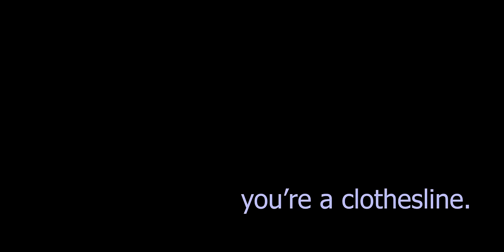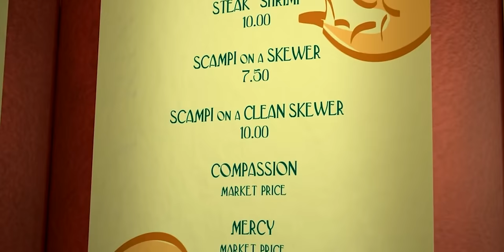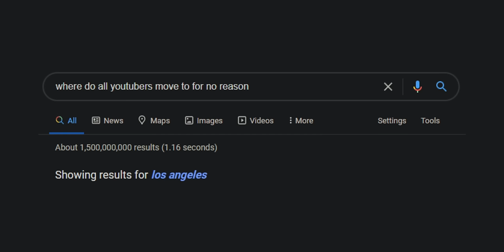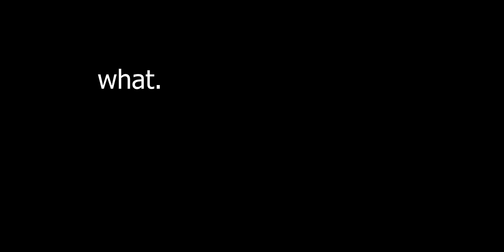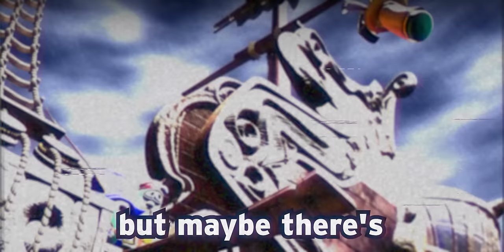Watching Jonah, A VeggieTales Masterpiece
We watched Jonah: A VeggieTales movie while stuck at home, this is the result.

❯ In this video:
Jude